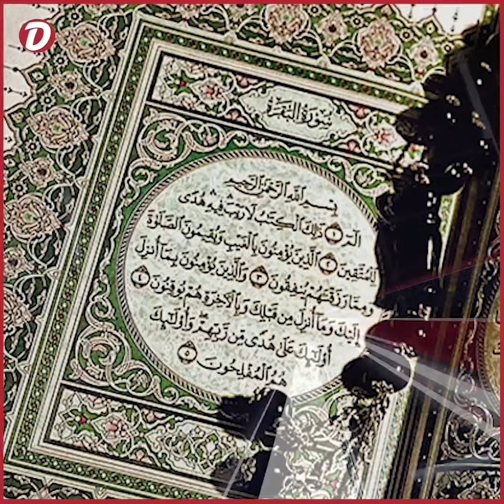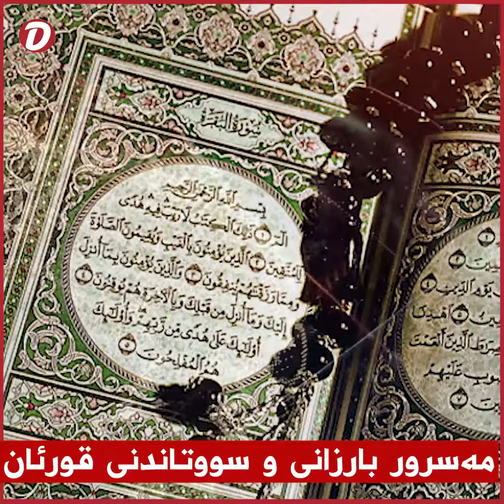مەسرور بارزانی لەبارەی سووتاندنی قورئان هاتە دەنگ